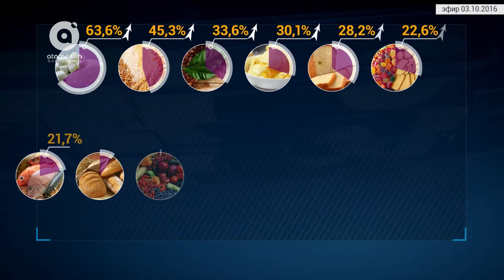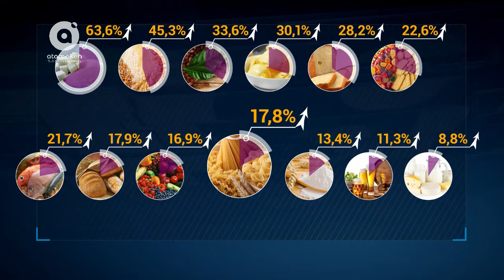БАҒАЛАР БАҒАМЫ | Макарон бағасы